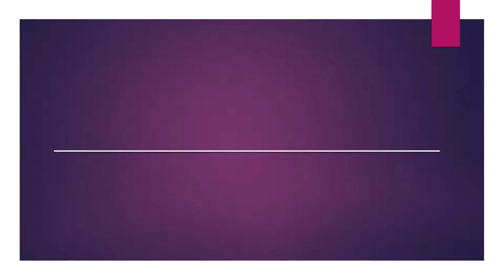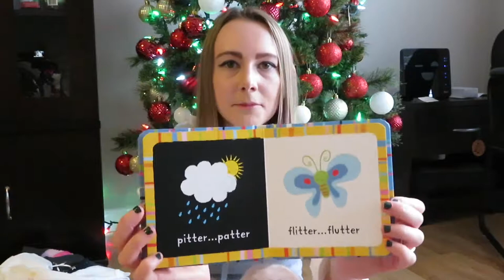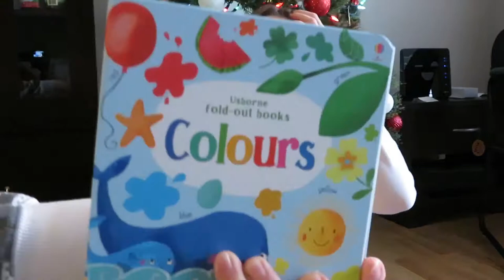What my baby got for Christmas | HUGE HAUL | Felicia Crowe93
Huge haul of what my baby girl got for her first Christmas at 8 months (Toys, Clothing and Books)

Snap Chat - Keepingupwithfe

⇨Samsung Galaxy A5 Cell Phone
⇨Apple IPad

♡ Hello, I'm Felicia, I'm a Wife and a mother of one. Stay at home mom. Kiara is my baby girls name, She is currently 7 months old. I love cleaning, organizing, cooking, baking and having a clean home. I have a family vlogging channel with my husband ( FcBabyK&RG ). Go check that out.

♡ I appreciate your love and support from each one of you who watch my videos ♡